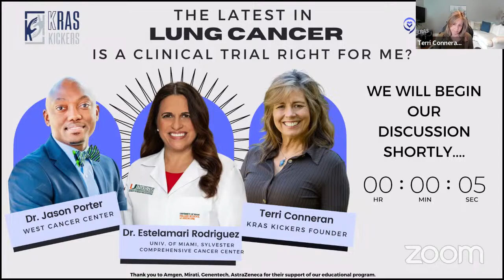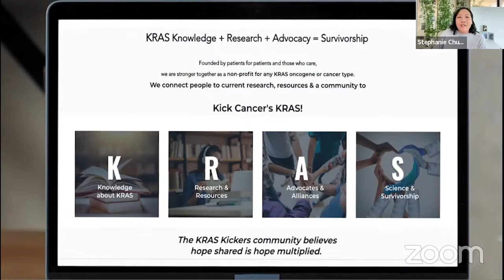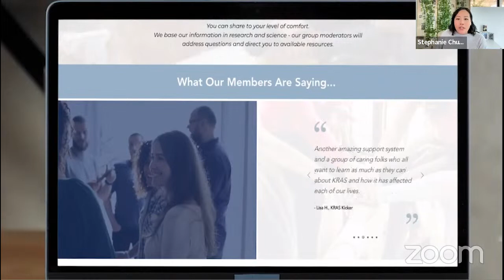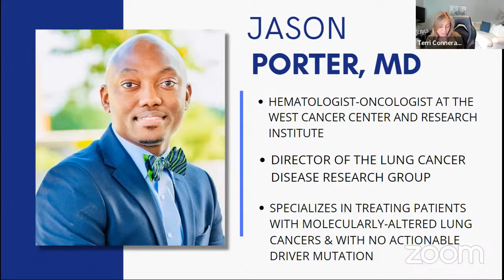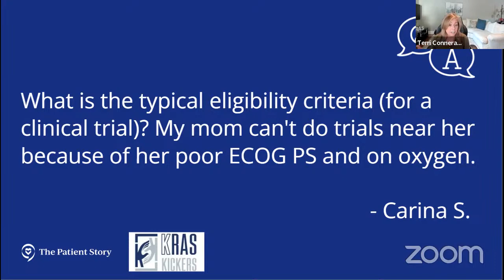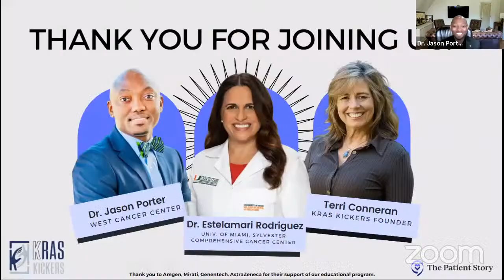Is a Clinical Trial Right for Me? The Latest in Lung Cancer Research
Join us for a dynamic live discussion about the crucial role of biomarker testing and clinical trials in lung cancer. Learn more about what you need to know about clinical trials and how you find the right one for YOU.

This event features lung cancer experts, including Estelamari Rodriguez, MD, MPH from the University of Miami's Sylvester Comprehensive Cancer Center, and Jason Porter, MD from West Cancer Clinic.

Moderated by Terri Conneran, Founder of KRAS Kickers, this live discussion will dive into the realities of participating in a lung cancer clinical trial. Lung cancer patient, Mike Smith will share his real-life experience and perspective.

Key Topics
-Understanding different lung cancer types and the significance of biomarker testing.
-Evolution of biomarker testing inclusivity for all patients.
-Focus on KRAS and EGFR biomarkers, available treatments, and ongoing clinical trials.
-Expert insights on current and promising clinical trials.
-Importance of proactive patient engagement in finding suitable clinical trial opportunities.